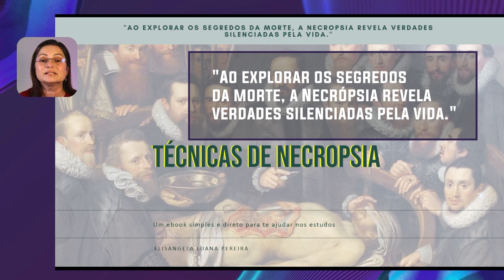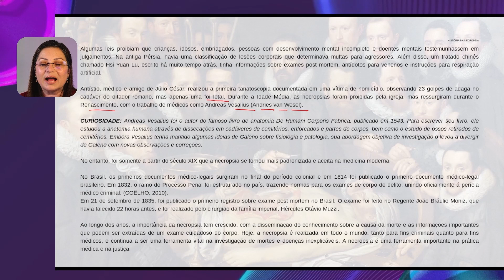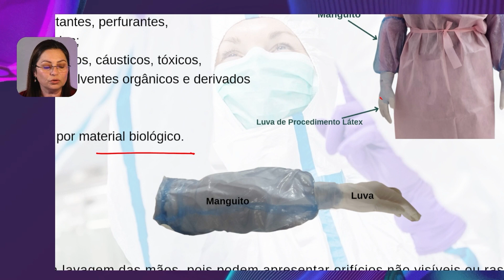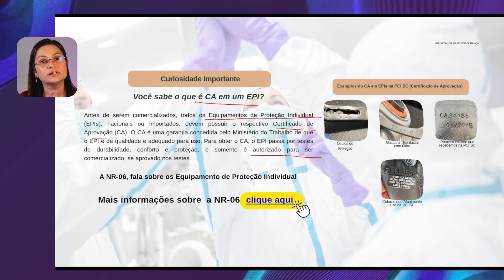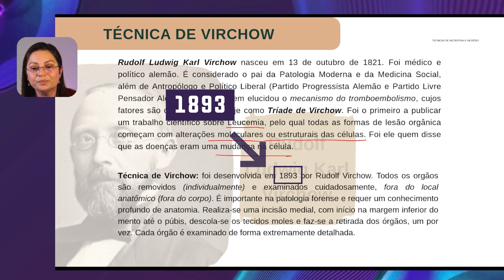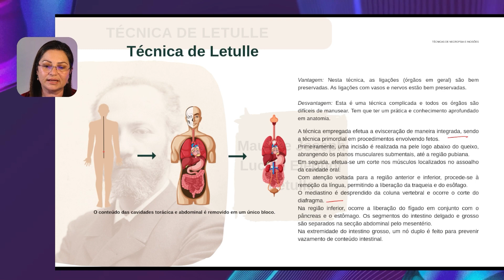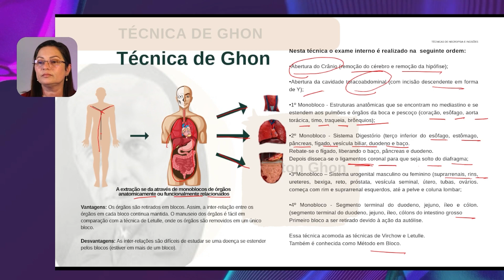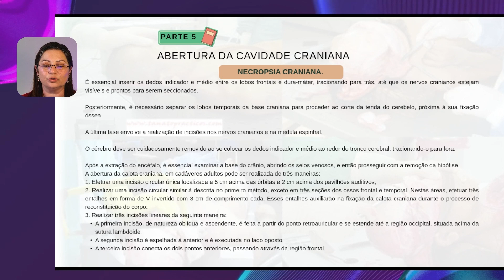TÉCNICAS DE NECRÓPSIA - Você sabe quais são as 4 básicas de uma NECROPSIA?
Olá queridos
Vocês estão bem?

*O e-book já está pronto e o link para você adquirir, está abaixo:*

Neste vídeo, abordarei as 4 técnicas básicas que podem ser usadas numa necropsia.
Também falo um pouquinho da história da necropsia, desde suas origens até os dias atuais. Falo também da importância no uso de EPIs (Equipamentos de Proteção Individual) e a importância da biossegurança no contexto da necropsia.
Além disso, você aprenderá sobre a técnica de necropsia e suas nuances, especialmente voltadas para auxiliares médicos legais, auxiliares de necropsia, necrotomistas, profissionais em geral que trabalham com a necropsia.
Não perca este vídeo educativo e informativo pelo mundo da medicina legal!

Curso de Medicina Legal e Criminalística para concursos - Perito Morales

400 Questões Comentadas de Medicina Legal para Concurso - Perito Morales

Canon EOS Rebel SL3 EF-S 18-55MM STM
Tripe Universal 1,80M preto
Tripe Profissional Semi-Hidraulica 180cm
Kit de Iluminação Duplo com Softbox 50x70cm
Microfone Fifine K678
Microfone Lapela Boya By-M1
Nicrofone Lapela Sony ECM-LV1

00:00 Início
01:00 E-book em desenvolvimento
01:46 Importância da Necropsia
03:03 História da Necropsia
07:38 Biosegurança e EPIs
14:33 Você sabe o que é CA?
16:14 Técnicas de Necropsia e Incisões
35:26 Considerações Finais